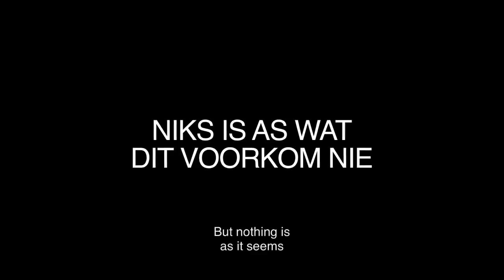Die Windpomp Official Trailer (2014) HD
Die Windpomp Official Trailer (2014) for the South African drama directed by Etienne Fourie
and starring Ian Roberts, Leandie du Randt, Marga van Rooy

Die Windpomp is an endearing, humorous and quirky fantasy love story that revolves around a summer romance in a retirement village between 20 year old Hendri and Margot, with an unexpected twist.

Release Date: 25 April 2014 (South Africa)
Director: Etienne Fourie
Cast: Ian Roberts, Leandie du Randt, Marga van Rooy
Genre: Drama | Fantasy | Romance
Country: South Africa
Language: Africaans
Production Co: ZenHQ Films, ZenHQ